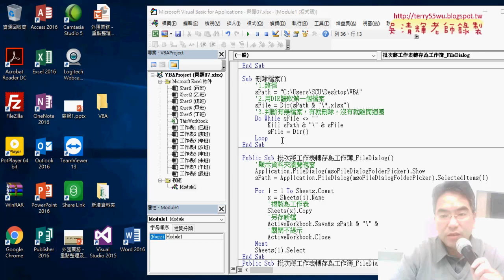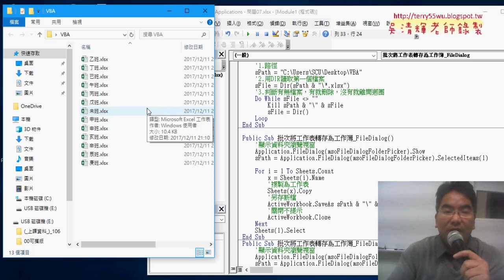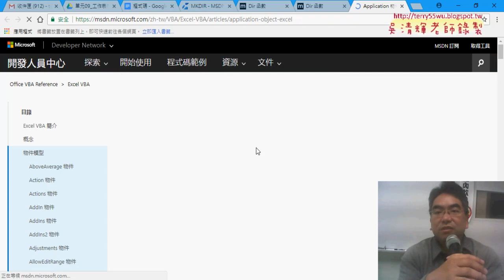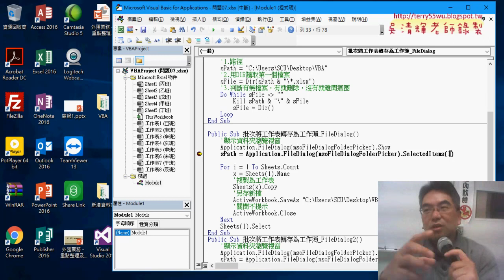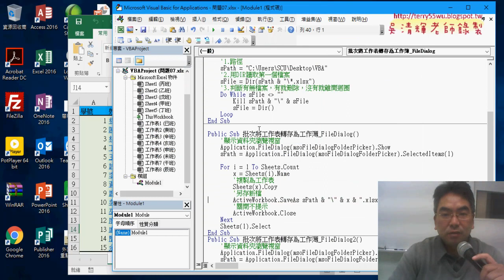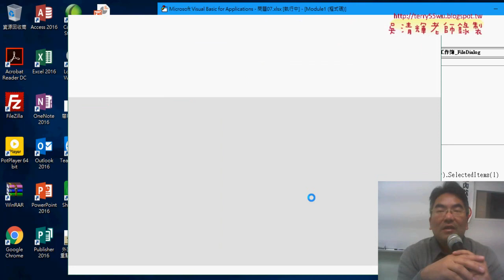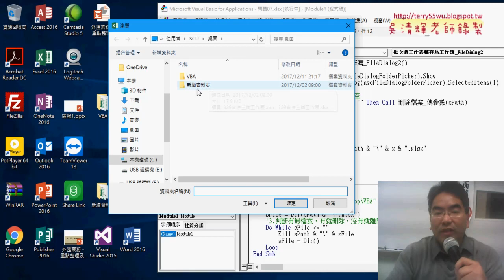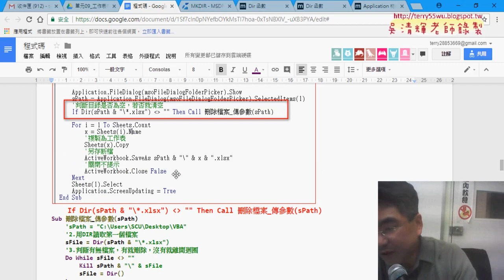08 增加FileDialog取得路徑與判斷資料夾是否為空